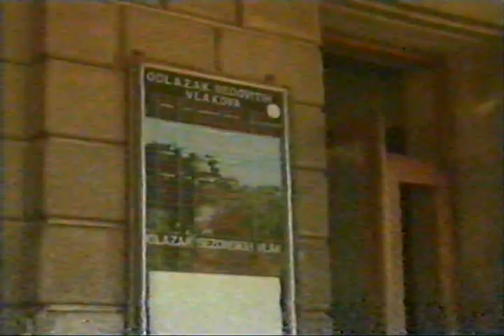trio rio Croati boze cuvaj Hrvatsku Full VHS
Gosti
Dani Marsan
Vesna Ivic
Sanja Trumbic

Pjesme:
Trio Rio
1.Boze Cuvaj Hrvatsku Duet Dani Marsan
2.Budi Se Sestro Ustani Brate
3.Idem Tamo Di Je Croatia
4.Bizi Bizi Mate

Vesna Ivic
1.Odlazi Vlak
2.Za Nas Duet Drazen Zanko

Trio Rio
1.Ako Tebe Boli Glava
2.Divno Bjase Ono Doba
3.Monika

Vesna Ivic
1.Sve Su Ljubav
2.Voli Me

Trio Rio
1.Ljubavi
2.Duga Mi Je Tuga

Vesna Ivic
Pridi Blize

Sanja Trumbic
1.Da Si Znao

Trio Rio
1.Neka Crno Vino Me Opije